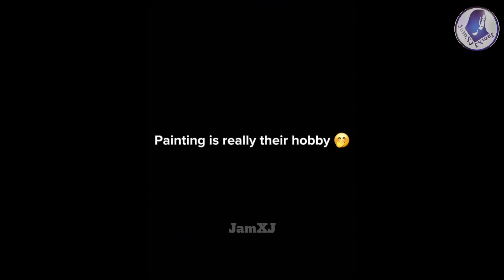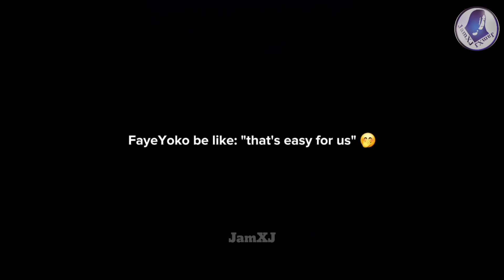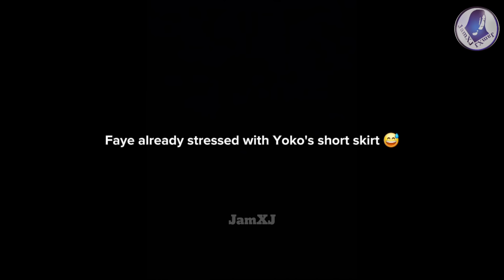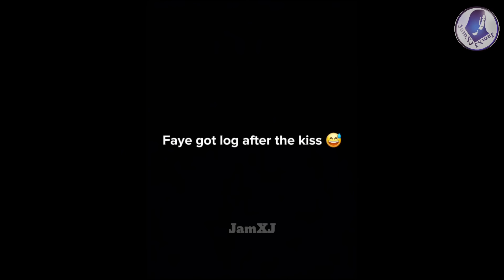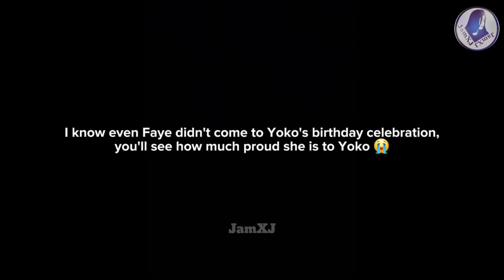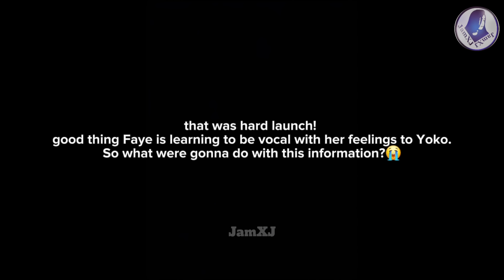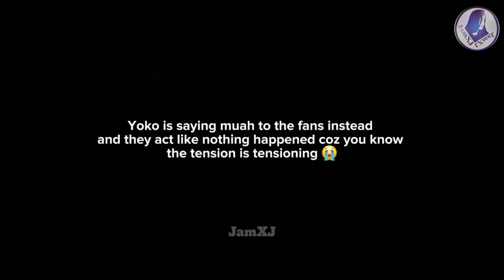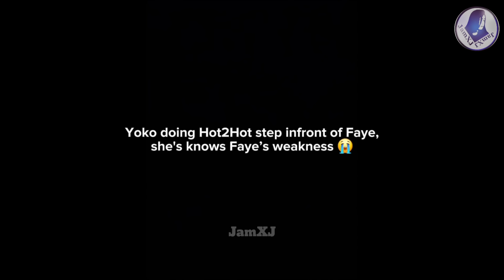(FayeYoko) FAYE FEELS THE TENSION WHEN YOKO TEMPTING HER?| Faye kissed Yoko many times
FayeYoko in HongKong Fanmeeting

Tracks:
Strawberries and Cigarettes - Troye Sivan (Instrumental version by Voxy Air)